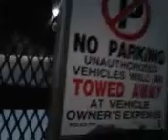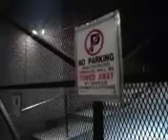The Ambassador Apartments Electric Gate: 3 years after building structure and fencing replacement!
09/30/2022

Work begin date: September 2019
Work end date: September 2022

At that time, I couldn't be happier to film this gate again after 3 years!